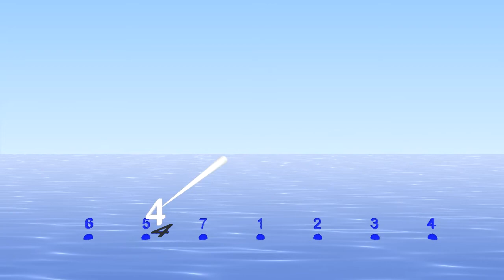7/4 - Bounce Metronome - bounce in Conducting Pattern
- 7/4 is one of the odd time signatures you can play with Bounce Metronome Basic.

Bounces in the conducting pattern for 7/4 - this helps you to follow the rhythm easily.

Get the software to play this and many other rhythms at any tempo you like. The free taster is yours to keep whether you buy the complete program or not.